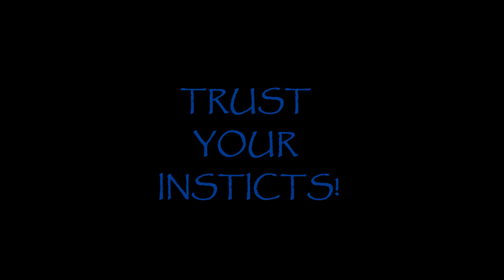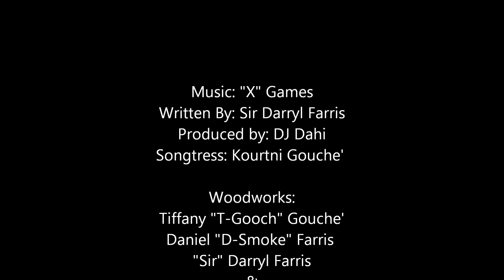OOTD - Sweet Mocha blends color and style in her pocketZ fit!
UPDATE:  getpocketZ.com has a new launch date due to some technical difficulties.

Launching January 21, 2013!